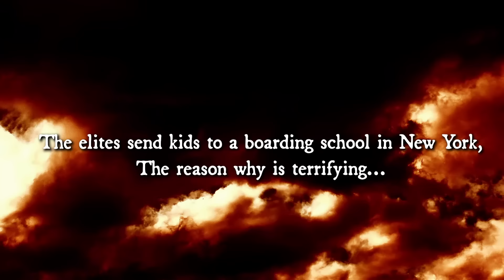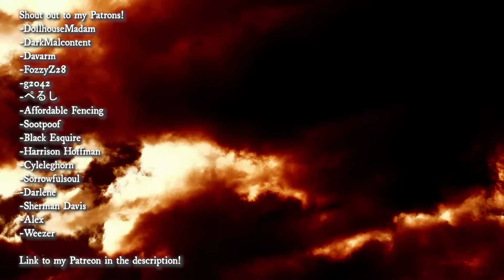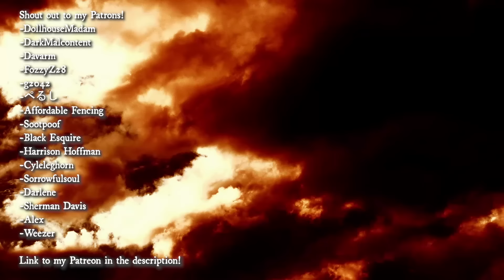I Work For A Four-Letter Agency, We Infiltrated A School For Children Of The Elites... Creepypasta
-darkmalcontent
-ぺるし
-g2042
-fozzyz28
-dollhousemadam
-davarm
-aeolaer
-affordable fencing
-sootpoof
-Cyleleghorn
-Black Esquire
-Sorrowfulsoul
-Darlene
-Sherman Davis
-Alex
-Lisa Boucher

If you want to submit a story, make sure to check out my subreddit